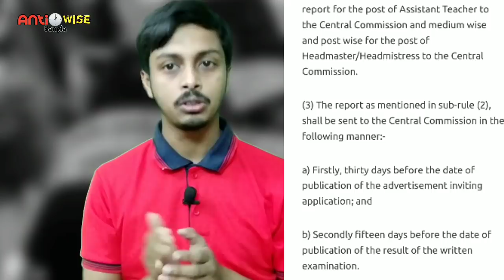ওদিক কারো কান নেই || SSC Hunger Strike Continues || West Bengal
মিডিয়া এখন ব্যস্ত খুব,
ব্যস্ত ভোটের খবর নিয়ে!
নেতারা সব প্রচারে যাবেন
হাত নাড়বেন,কি খাবার খেয়ে!

সেসব বরং দেখুক লোক,
আমরা নই বুজিয়ে চোখ!
মানুষ যেথা লড়ছে সেথা
মোদের খবর হোক!

ওদিক কারা না খেয়ে যেন
২৫ টা দিন গেল!
সবাই কানে তুলো গুঁজে,
না মরলে কেউ, খবর কোথায় হল?!

আসবে বলেও এলো না শিশু
মারল তাকে সময় কমিশন মিলে!
চাকরি জুটুক না জুটুক
যা আপনা জিন্দেগি জি লে...

খেলে খা, না হলে খাবি খা!
মরগে যা অনশন করে..
কেউ শোনেনা তোদের কথা
যতই চেঁচাস গলার জোরে..

প্রথমে আসবে অনুরোধ,
তারপর হয়ত জোর...
পুলিশ দিয়ে অনশন তোলার চেষ্টা
স্বপ্নে তখনও নতুন ভোর!

কি আর এমন দাবি!
ভ্যাকান্সি লিস্ট আপডেট করো..
আহাম্মক এর দল..
সব এই জন্যে হয়েছে জড়ো!!

দেখতে পায়না উন্নয়ন,
দাঁড়িয়ে আছে কেমন?
রাস্তার ধারে চাকরি চেয়ে
লড়ছে চারশ জন!

মৃত্যু চেয়ে ভুখা পেট
শরীর যাচ্ছে ক্ষয়ে!
ওদিক এখন ভোটের হাওয়া
এরা,না খাক মরুকগে!